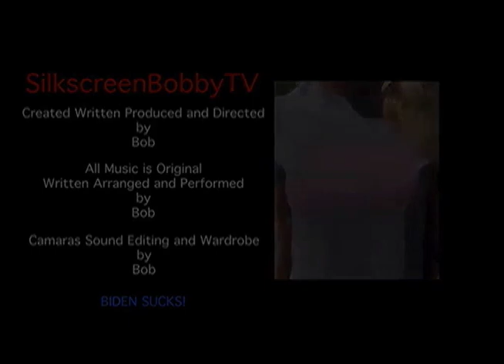Biden Sucks Rap Music Video Episode